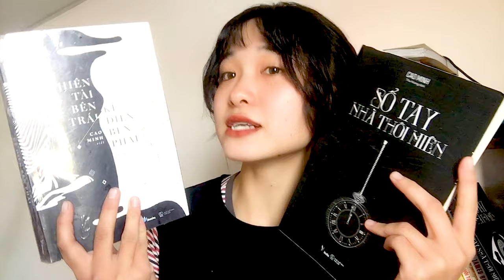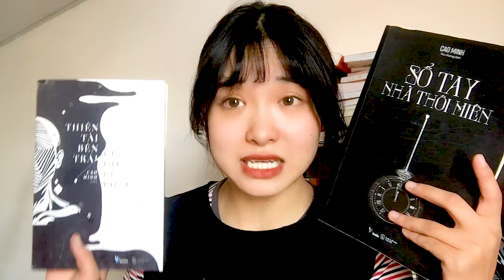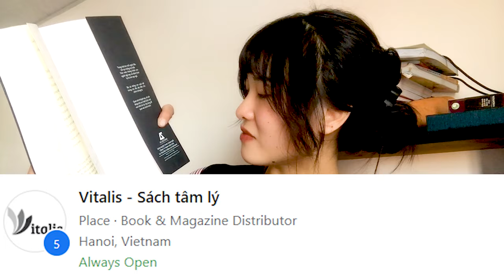#6 SỔ TAY NHÀ THÔI MIÊN - THÔI MIÊN LÀ SAY NGỦ, ĐỌC ĐƯỢC NỘT TÂM ẨN GIẤU, CHỮA ĐƯỢC MỌI TÂM BỆNH?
SỔ TAY NHÀ THÔI MIÊN - THÔI MIÊN LÀ SAY NGỦ, ĐỌC ĐƯỢC NỘT TÂM ẨN GIẤU, CHỮA ĐƯỢC MỌI TÂM BỆNH?